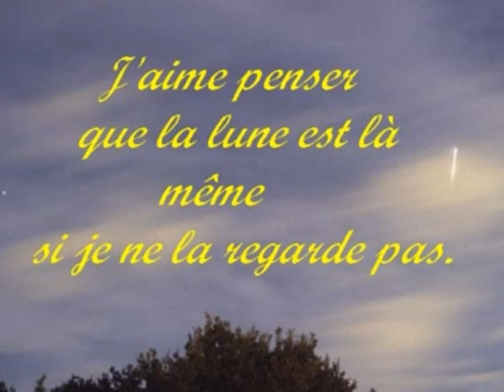clair de lune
la lune sous toute ses formes